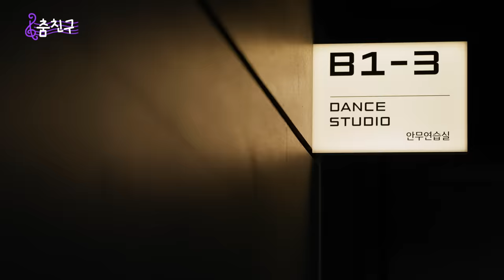[춤친구] 1화부터 최대 위기 봉착 💦 귀여운 제목과 그렇지 못한 안무 l BOYNEXTDOOR - Earth, Wind & Fire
하이브에 내 친구가 산다❗

친구 시리즈의 포문을 활~짝 열어줄 대망의 1화 게스트는?
내 옆집에는 이런 오빠/형들 안 사는데 도대체 어디 사냐고요💦
이사를 부르는 바로 그 단어, “BOYNEXTDOOR”

첫 화 게스트를 잘못 잡은 거 아니야?
보이넥스트도어도 삼일 만에 외운 얼윈파를 마주하게 된 춤친구들!

HELL 난이도를 마주한 춤친구즈는 과연 어떤 결과를 보여줄지?
지금부터 영상을 통해 확인하세요❤️

매주 금요일 오후 7시에 만나는 ‘내 친구는 아이돌 시리즈🎵’
🎵아이돌들의 신곡을 아이들이 배워보는 춤친구💃🕺🎵
🎵아이돌들의 신곡을 아이들이 불러보는 말친구👩‍🎤👨‍🎤🎵